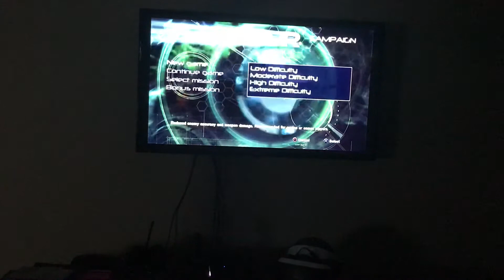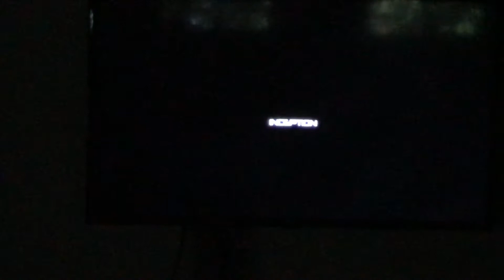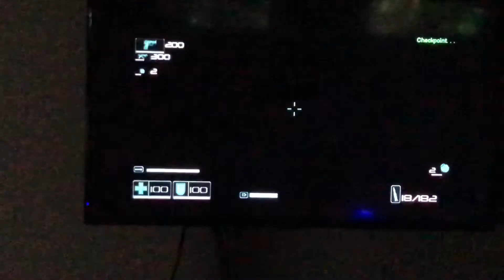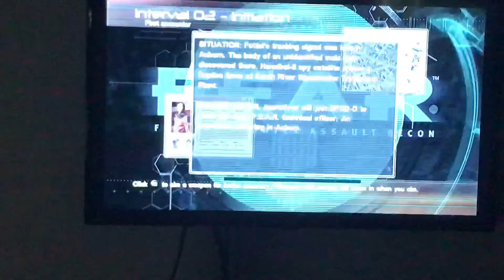F.E.A.R Walkthrough Part 1